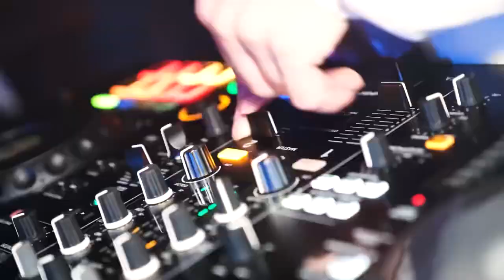Capodanno sulla Neve 2024 - Trentino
Questo è stato il capodanno sulla neve più carico d’Italia. Da sempre un punto di riferimento per l’evento di fine anno.
Più di 2000 persone hanno ballato sotto la neve.
Fuochi d’artificio, slittate sulla neve, fiaccolate e tanto divertimento fino al mattino.￼